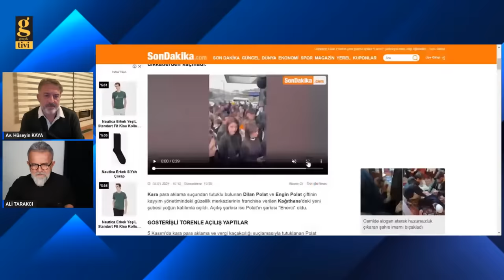YEREL SEÇİMLER VE FENOMENLER GERÇEĞİ | ALİ TARAKCI KONUK: AV. HÜSEYİN KAYA